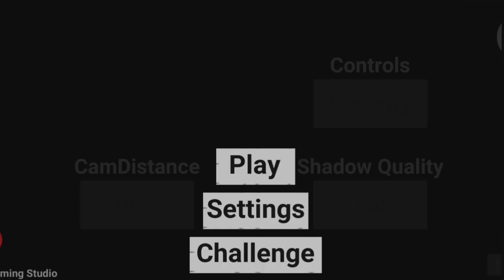Indian bike driving 3D new update/bike! Scorpio! all new cheat code in Hindi! Dinkar Boss game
what's new
new bikes
new cars

update

Cellphone cheat codes:
Plane - 555
Fortuner - 1000
Dog - 600
Cycle  - 1111
Koeigness - 900
Audi - 500
MoreNpc - 12345
MoreTrafficCar - 54321
Lamborghini - 3333
Bag - 200
Hayabhusa - 7000
Helicopter - 8000
Splendor - 9000
Thar - 9090
Royal Enfield Bullet - 9999
ATV  - 2222
New KTM - 1190
Duke - 4215
KTM - 1210
Pulsar - 1211